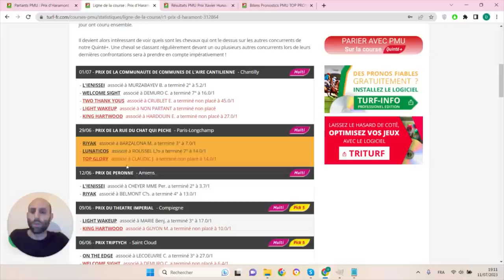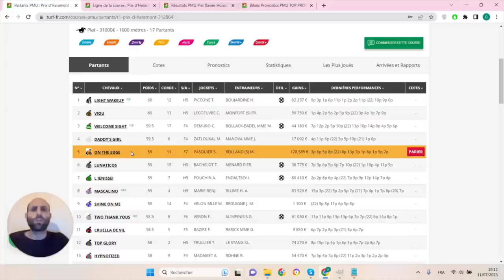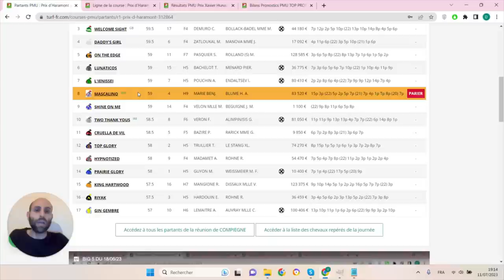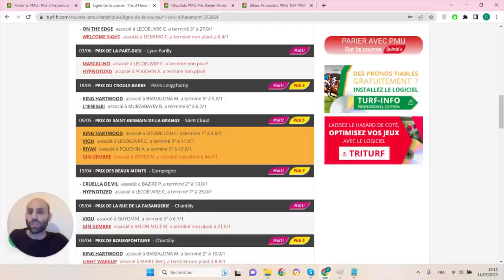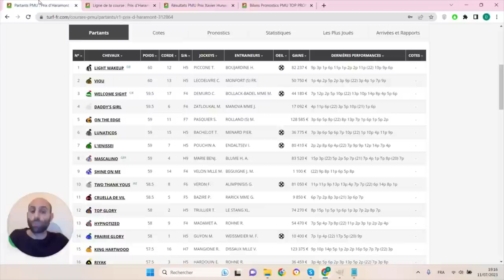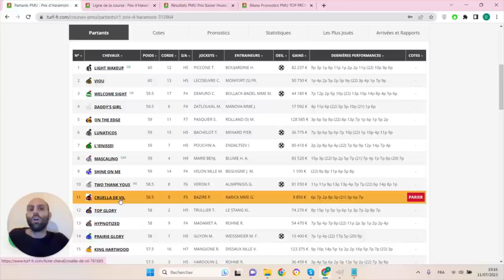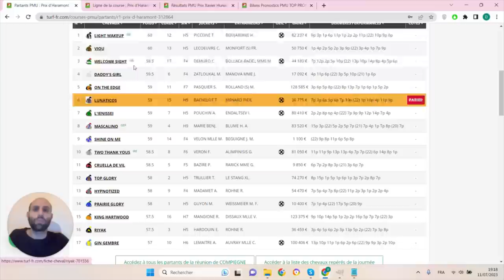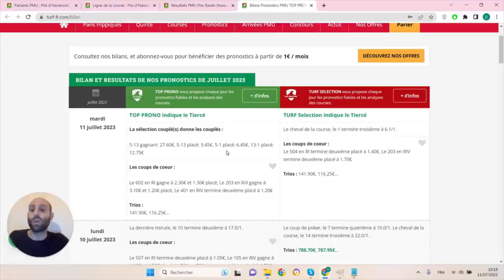PRONOSTICS PMU GRATUIT DE LA MINUTE QUINTE+ DU JOUR JEUDI 13 JUILLET 2023 #312864